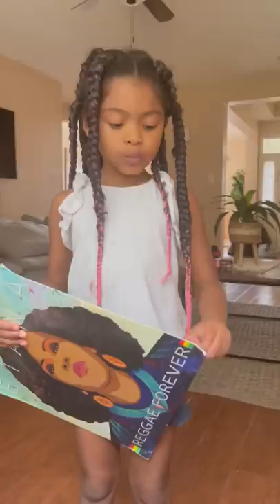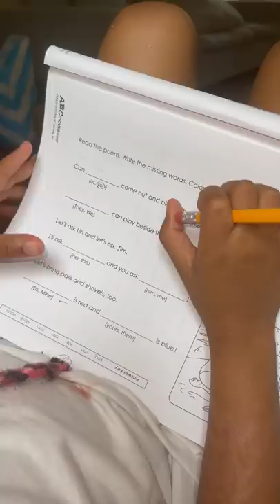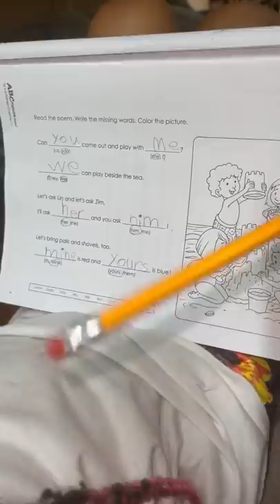Somebody’s Lying & TODAY, We’re Going To Find Out 😡